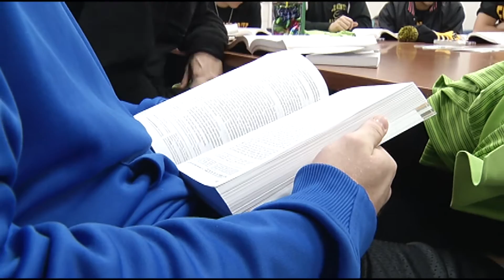BHC BASEBALL FCA!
ILLOWA FCA - Moline, IL - Black Hawk College Baseball goes deep with FCA.